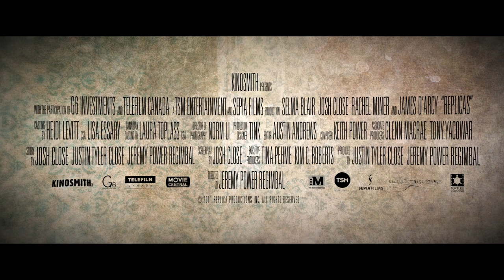REPLICAS - NEW TITLE: IN THEIR SKIN - TRAILER (HD)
Trailer for The Lab Films' feature debut, Replicas (Replicas is now titled In Their Skin).

Directed by Jeremy Power Regimbal
Screenplay by Josh Close
Starring Selma Blair, Josh Close, James D'Arcy, Rachel Miner
Cinematography by Norm Li
Edited by Austin Andrews
Produced by Justin Tyler Close, Jeremy Power Regimbal
Executive producers: Tina Pehme, Kim Roberts
Associate Producers: Tony Yacowar, Glenn Macrae